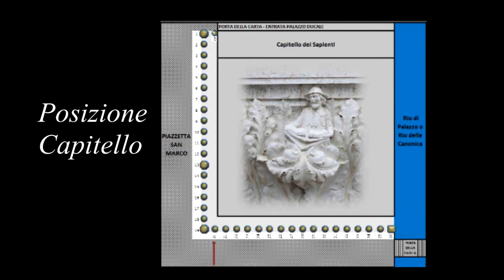Capitello delle Arti Liberali o dei Sapienti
Le 36 colonne della loggia terrena esterna di Palazzo Ducale sono decorate da altrettanti capitelli. Diciotto capitelli si affacciano sulla fondamenta davanti al Bacino di San Marco e sono databili tra il 1341 e il 1350. Anche gli altri sei capitelli che proseguono, dopo l’angolo decorato dalla Creazione dell’uomo e dei Pianeti, lungo la Piazzetta di San Marco, appartengono a questo periodo. I restanti dodici furono invece realizzati tra il 1424 e il 1442.